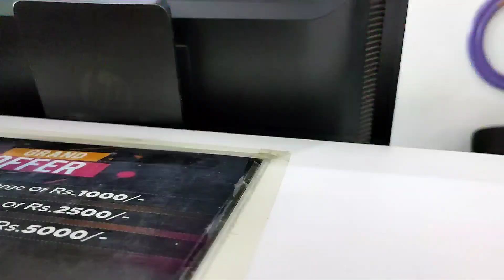Hilarious weplay tour after long time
Hilarious weplay tour after long time due to Lockdown in Islamabad